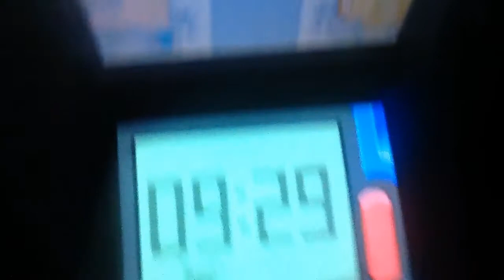pokemon diamond hunger games part 5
omg I can't believe that happened